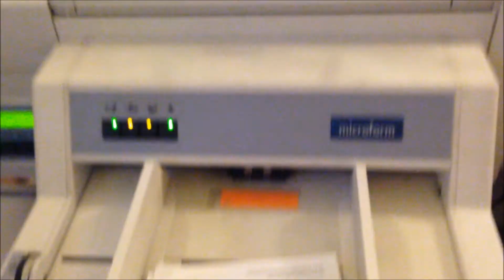rok 2013 z mobilu